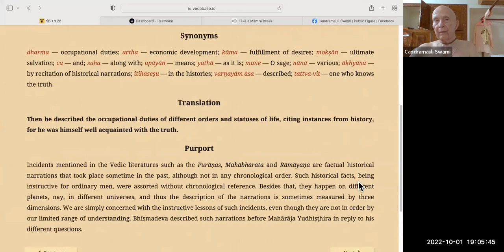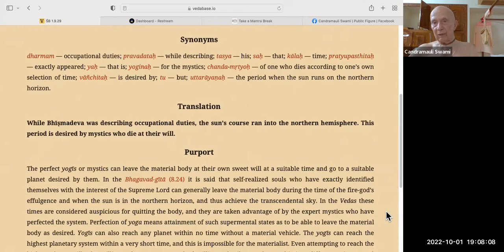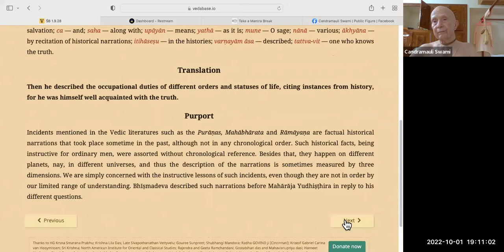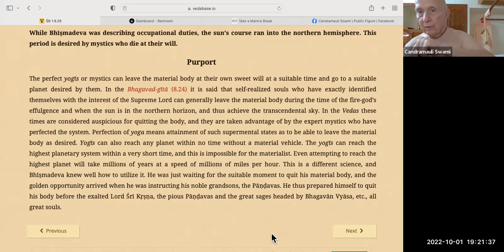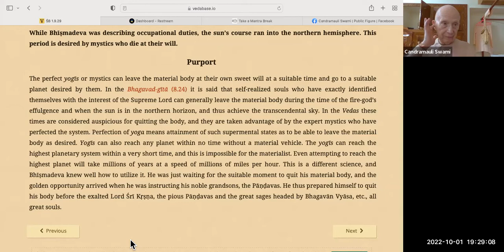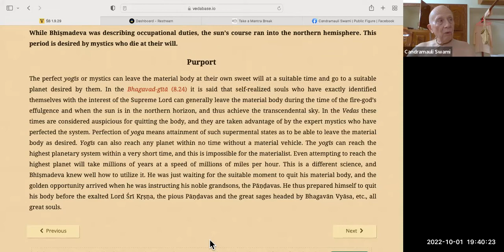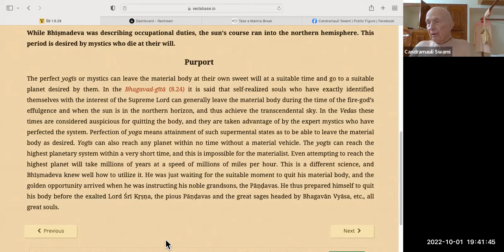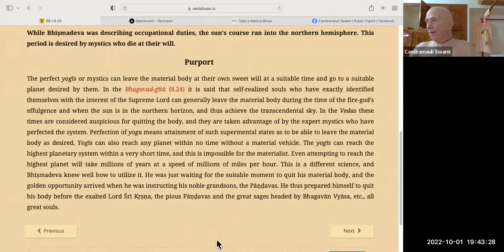HH Candramauli Swami - 2022.10.01 - SB 1.9.28-29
Online daily call on 1st October 2022